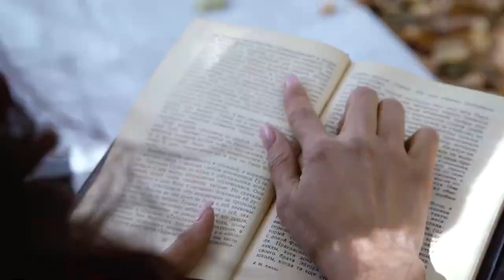Красивое Love story Бишкек 2021 осень, зима, лето.